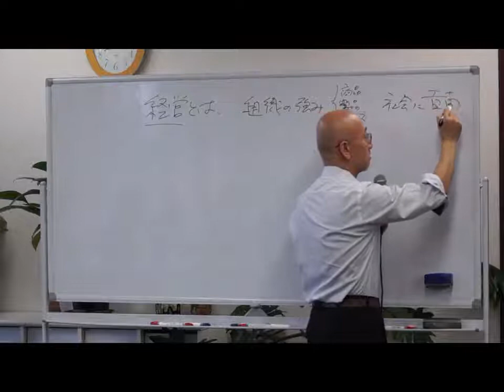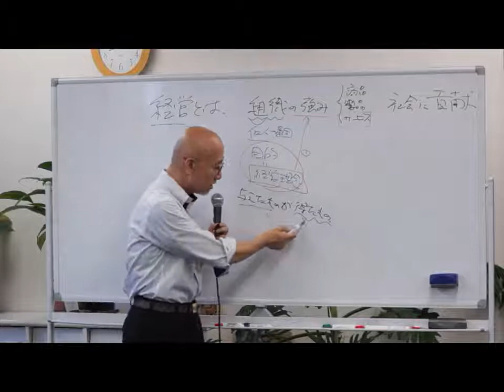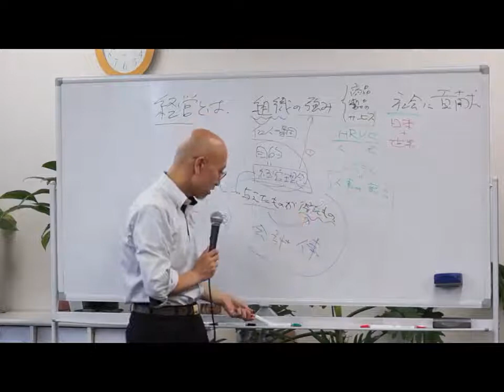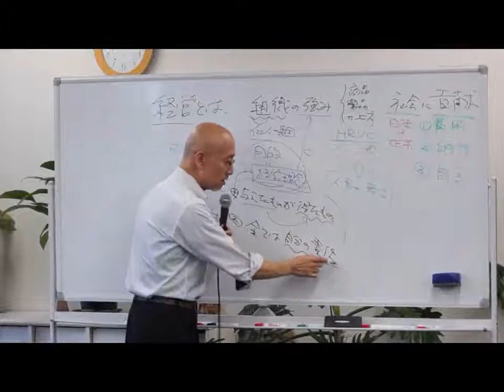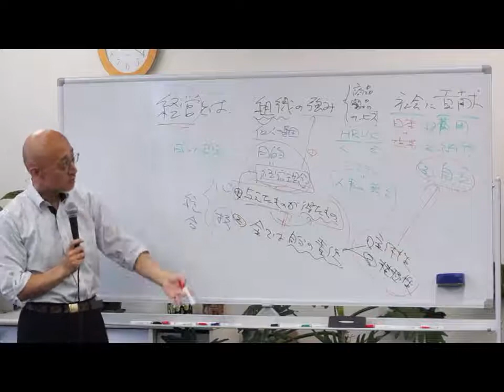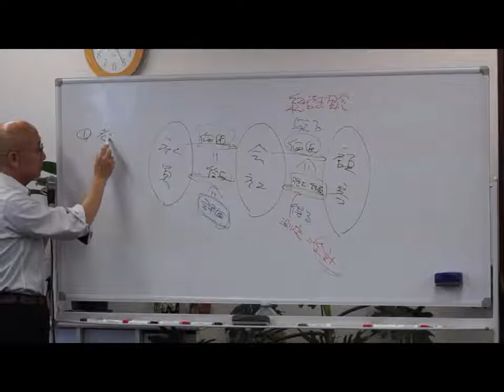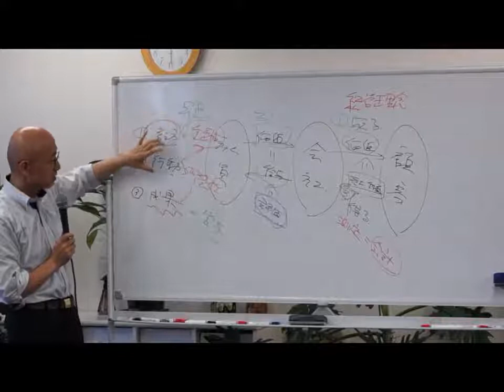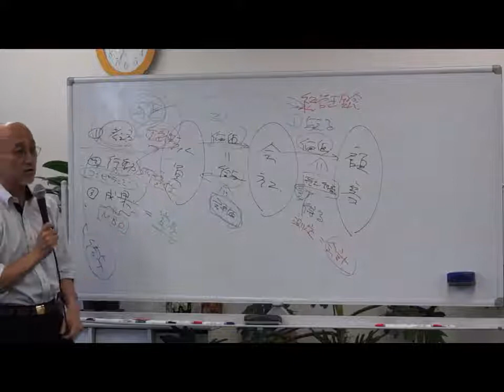TCGが目指すものはなにか？｜TCGで世界を変えませんか？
社員４００名を抱える中小企業向けコンサルタントファームの経営者、久野康成が「経営」について語ります。

フリーランスや個人事業主のトレンドが強い中、なぜ経営について考えなければならないのか。その答えを３０分で学べます。